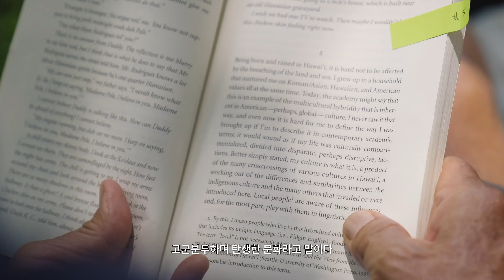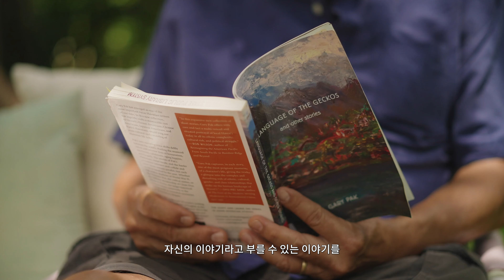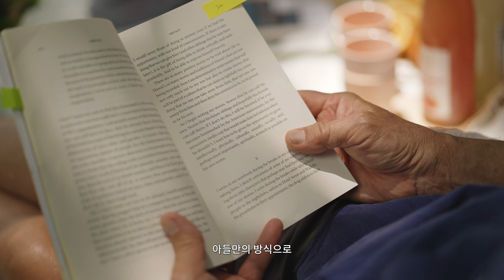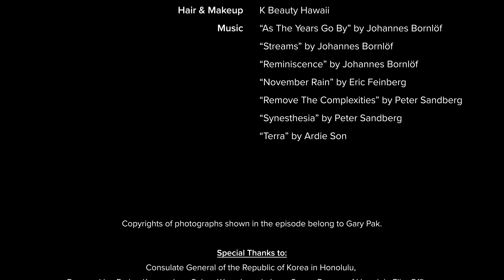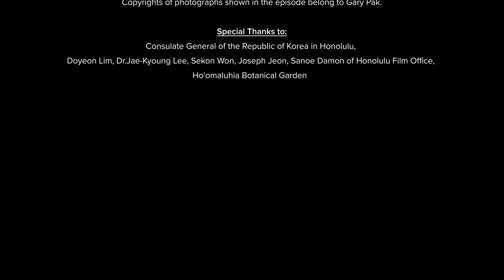Words of Wisdom from the Rainbow State: EP1. Gary Pak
We met with third-generation Korean American writer Gary Pak in a botanical garden on the Island of Oahu. His grandmother Ok Soon Lim was a so-called "picture bride", who came to Hawaii from Korea in 1910. The writer provides profound insight into the words of love passed down by his grandmother, who raised a dozen children in a foreign land.

오아후 섬, 새소리 가득한 수목원에서 만난 게리 박 작가는 하와이에서 나고 자란 한인 3세 작가다. 하와이대학에서 영문학을 가르쳤고 다큐멘터리 감독, 사회운동가로도 활약하고 있는 그의 마음에는 1910년 한국에서 사진신부로 하와이에 온 친할머니 임옥순 여사가 늘 자리하고 있다. 낯선 땅에서 이민자로 살며 열 두명의 자식들을 키워낸 친할머니가 물려준 사랑의 언어들을 작가만의 깊은 성찰을 통해 보여준다.